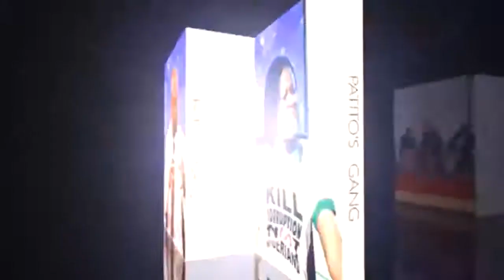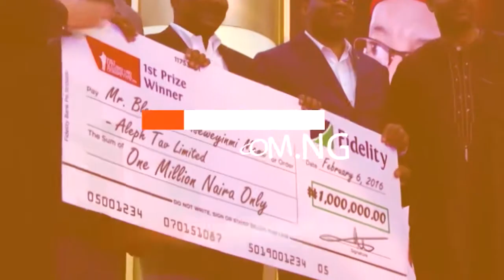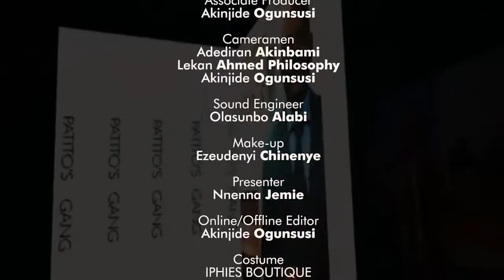LEADERSHIP TRANSITION AND THE GENERATION NEXT